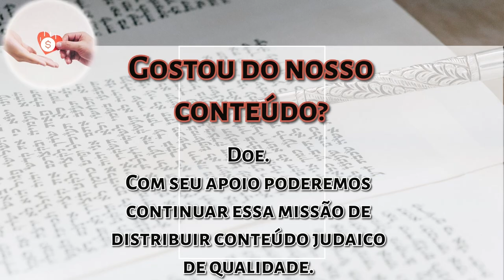Vezot Haberachá pelo Kli Yakar - Última e primeira letra da Torá - R. Faour - Hidabroot Brasil 2024